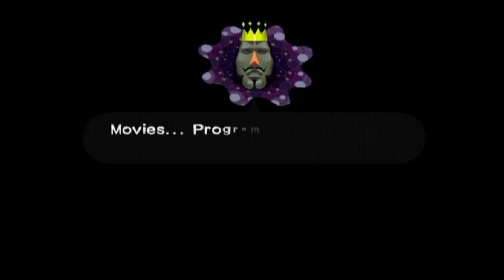Katamari Damacy ... (PS2) Gameplay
Katamari Damacy gameplay for the Playstation 2.

PS2 - Top 10 videos etc.